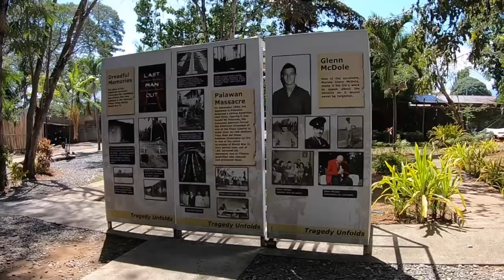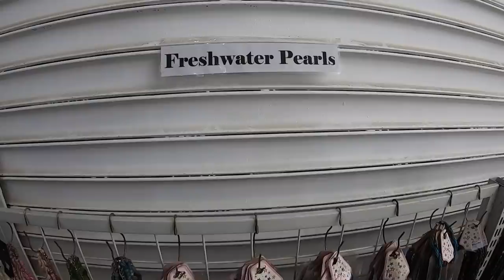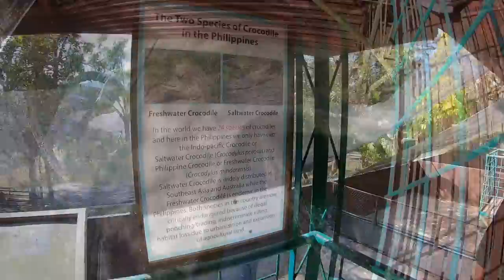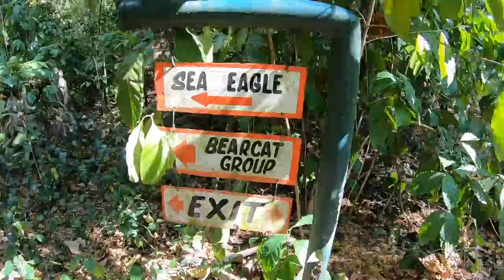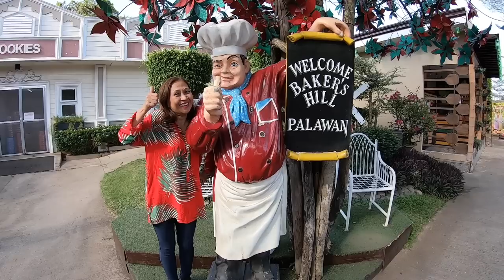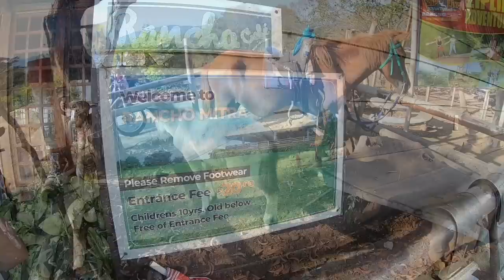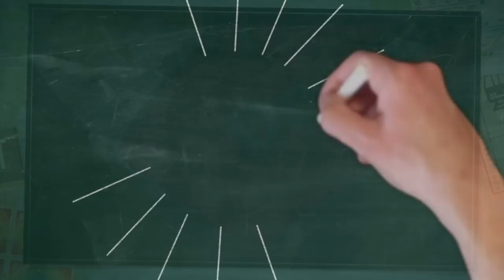PALAWAN ADVENTURE: PUERTO PRINCESA - DAY 1 (Philippine Travel)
Join us as we travel to Palawan for a week long vacation getaway.  We begin day 1 with a city tour of Puerto Princesa.  Along the way we visit Plaza Cuartel, Immaculate Conception Cathedral, Shining Pearl Souvenir Shop, Wildlife Rescue and Conservation Center and Baker's Hill.

Kahit Maputi na ang Buhok Ko (Cover)

Hotel Accommodations:
Best Western Plus The Ivywall Hotel, Rizal Ave Extension Puerto Princesa City

Title: Arkansas Traveler
Title: Bright Eyed Blues

MPID Gear and Software:
Cameras:
Drone:
DJI Phantom 4 Pro +
Editing:
Mid 2012 MBA, 2GHz Dual-CoreIntel Core i7
iMovie 10.1.1.4
Final Cut Pro X 10.4.8
Graphics:
Blender
Pixelmator Pro